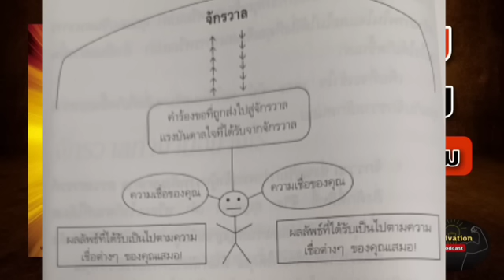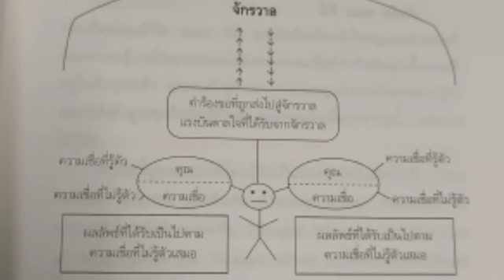หนังสือเสียง The Key ความลับที่ขาดหายไป เพื่อดึงดูดอะไรก็ตามที่คุณต้องการ | Joe Vitale | กฏแรงดึงดูด